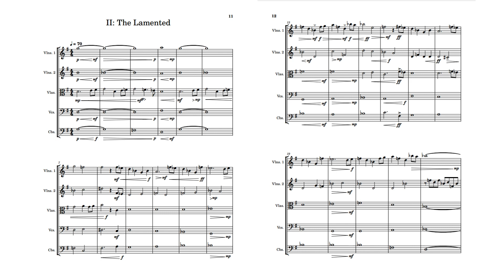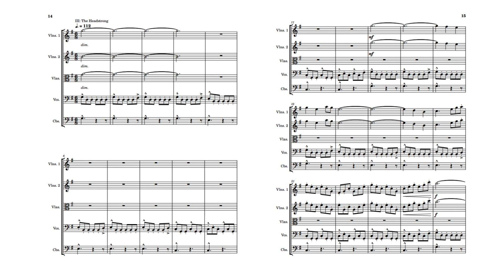The Bedouin of Wyrms II: The Lamented and III: The Headstong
Sylveon, known colloquially as Silver, learns the difficulties of the world, and that nothing is as straight-forward as it was at her desert temple home. In the second movement, Silver learns the consequences actions have on the world, both good and bad. In the third, her resolve tightens as she doubles down on her ideals. This proves to be a good thing, as her tenacity eventually leads to her liberation.